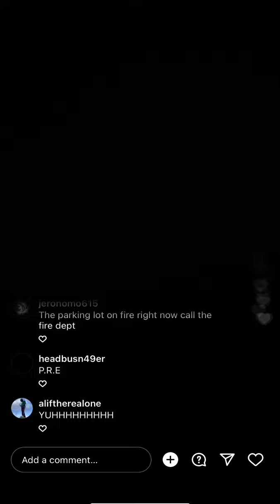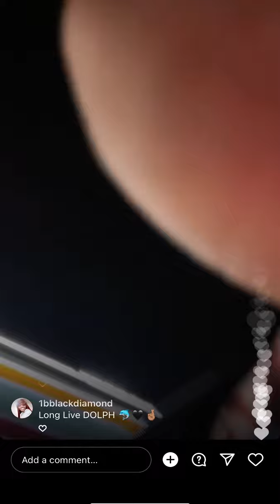Key Glock shootin new music video🔥LLdolph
Key Glock ig- Keyglock